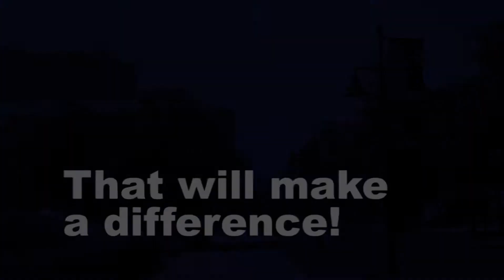Candidates Forum at SJSU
When: October 6th 2010, 11AM -- 4PM
Candidates Speaking 11AM-1PM, mingling after
Where: SJSU campus Student Union, Umuhum Room

For the first time in our history, six solid Conservative candidates will be coming on a public school campus! It's time to challenge the Establishment with their strongest tool -- the Leftist academia! Come and meet solid Conservative Republicans running in our state of California. Enjoy Free Pizza, drinks, and meeting other cool like-minded students.

Featured Candidates: Damon Dunn, Scott Kirkland, Dan Sahagun, Minh Duong, Larry Pegram and Frank Jewett.